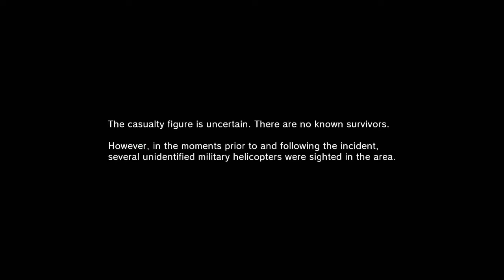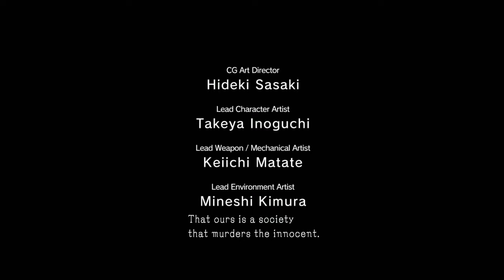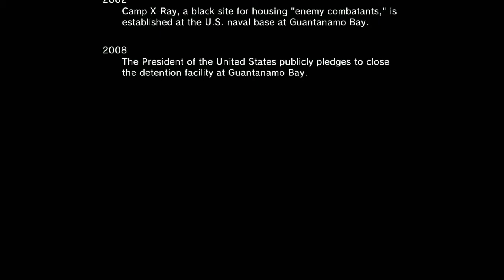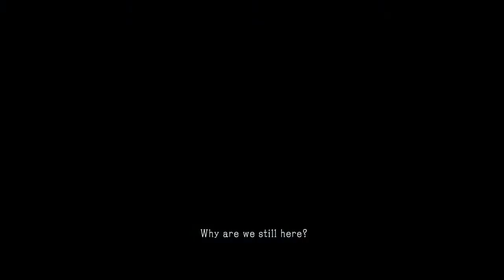MGS V Ground Zeros